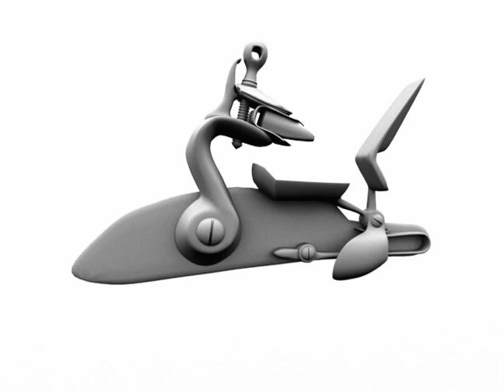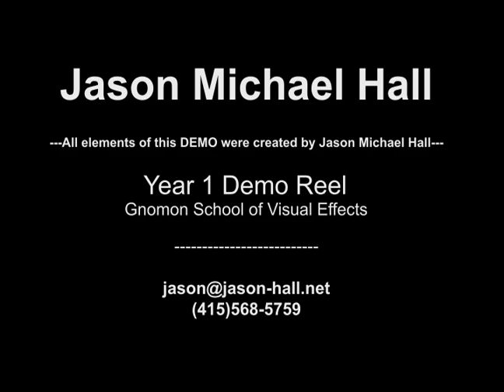Gnomon Demo Reel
Thanks for checking out my reel. I am a freelance 3D Generalist. I finish classes at the Gnomon School of Visual Effects in June '07 and am currently seeking freelance work. Enjoy!

This are very old. I've since graduated and been working for several years in the film industry. I have a new account here: